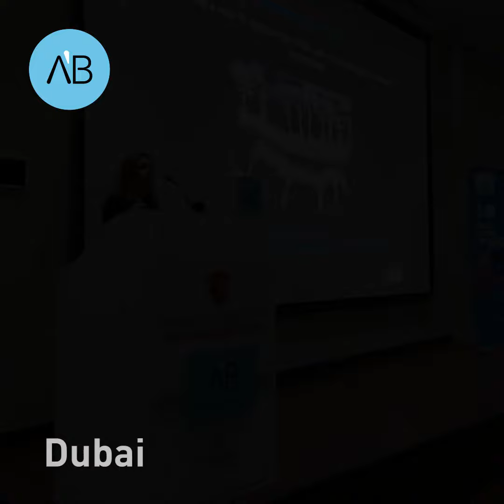2021 AB Dental events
Watch our events summary of 2021

AB Dental is a dynamic and innovative service-based company providing the dentist a complete dental solution, starting from computerized implant planning and surgical guide along with the suitable implants, prosthetic parts and surgical tools, all in one package.